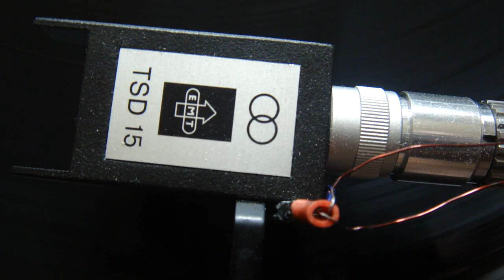Soviet classic field coil cartridge EMT TSD-15 Klangfilm Lpmo - Kinap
Russian classic
 turntable RCA-73B 40s years, tonearm Ortofon witch field coil cartridge EMT TSD-15 amplifier Klangfilm KL-9401  30s years, and woofer Lomo-Kinap 2A-11 witch blue cone,  field coil draiver Kinap 1A-13 1958 year, Horn Klangfilm, preamplifier Heathkit AA-131 speaker cable with Klangfilm Euronor 30s yers